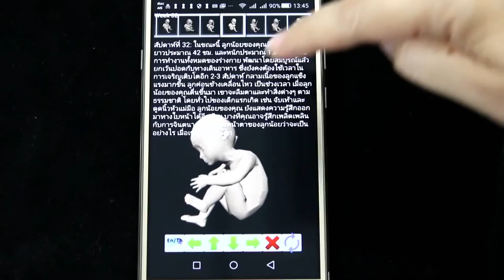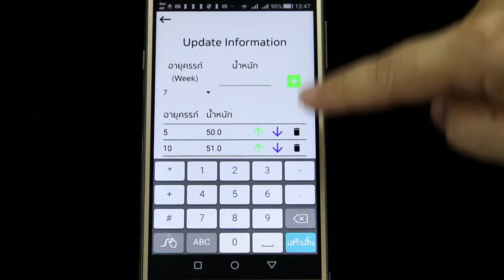พลังวิทย์ คิดเพื่อคนไทย ตอน ZBaby Plus ตามติดชีวิตลูกน้อยในครรภ์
ระยะตั้งครรภ์ เป็นช่วงเวลาที่คุณแม่ต้องการการดูแลอย่างใกล้ชิด เพื่อให้ทั้งคุณแม่และลูกน้อยในครรภ์ มีสุขภาพแข็งแรง ปลอดภัยจากภาวะแทรกซ้อนที่อาจเกิดขึ้น เดี๋ยวนี้คุณแม่ไม่ต้องกังวล เพราะสามารถดูแลตัวเอง และลูกน้อยในครรภ์ได้อย่างสบายใจ ด้วยตัวช่วยดีๆ อย่างแอปพลิเคชัน ซีเบบี้ พลัส

นักวิจัยเนคเทค / สวทช. พัฒนาแอปพลิเคชัน ZBaby Plus (ซีเบบี้ พลัส) ซึ่งเป็นโปรแกรมช่วยคำนวณพร้อมเฝ้าติดตาม และประเมินการตั้งครรภ์ของคุณแม่ตั้งครรภ์แบบรายสัปดาห์ ผ่านสมาร์ตโฟนหรือแท็บเล็ต ที่ใช้ระบบปฏิบัติการแอนดรอยด์

ZBaby Plus สามารถจำลองการเจริญเติบโตของทารกในครรภ์ในรูปแบบเสมือน 3 มิติ แสดงภาพอัลตราซาวด์ 3 มิติ ในแต่ละสัปดาห์ของการตั้งครรภ์ พร้อมทั้งอธิบายการเจริญเติบโตของลูกน้อยเป็นภาษาไทยและภาษาอังกฤษ คำนวณอายุครรภ์และกำหนดวันคลอด

คำนวณน้ำหนักคุณแม่ที่ควรเพิ่มขึ้นอย่างเหมาะสม แสดงปริมาณแคลอรี่ ที่ควรได้รับระหว่างการตั้งครรภ์ พร้อมแนะนำการรับประทานอาหาร การพักผ่อน การปฏิบัติตัวสำหรับคุณแม่ตั้งครรภ์แต่ละสัปดาห์ เพื่อให้มารดาและทารกปลอดภัย ผ่านช่วงเวลาวิกฤตไปได้อย่างราบรื่น